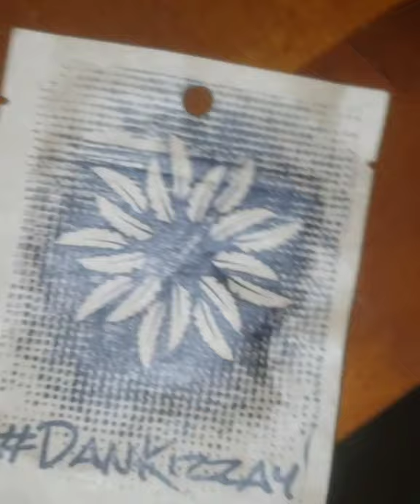cannabis seed germination, water cup method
In this video we show our friends & growmies how we germinate using regular R/O or even Tap water!

1. Drop seeds into cup

2. Place heat mat under cup

3. Place mat & cup in DARK area

4. Push seeds down to bottom of glass (may take a few hours/day to soak before falling to the bottom)

5. After 24-48/hrs (rare occasions 72hrs.) the seed shell will crack, check seeds to ensure they have cracked open.

6. Once the seeds shell has cracked open you should transplant that seed into a plug or directly into your growing medium. (even if a tap root isn't visible)

7. Give seedlings 🌱 a good amount of humidity for the first few days & continue to check on them regularly. If your seeds are not popping through your soil, make sure they are in a DARK area through the germination process!

*we do not use the paper towel method*

Check in w/ Shoreganix LLC (founders of the Jersey Cannabis Network) & let us know how we can help you grow better or what genetics your working with!

(get gifts)
🌿☝️New Jersey, non-profit organization -since 2017